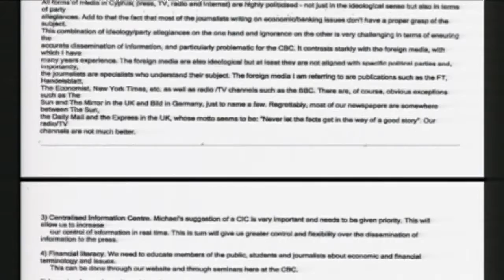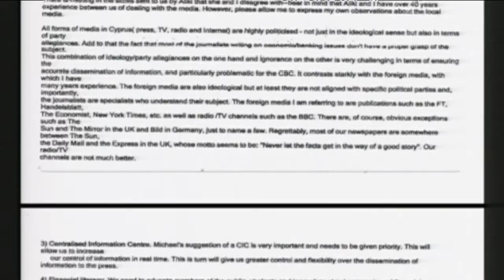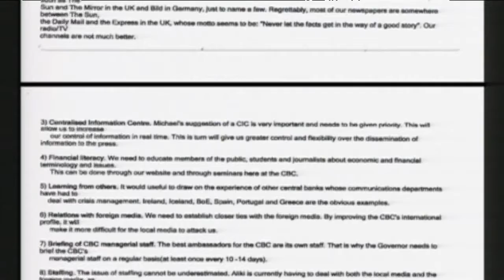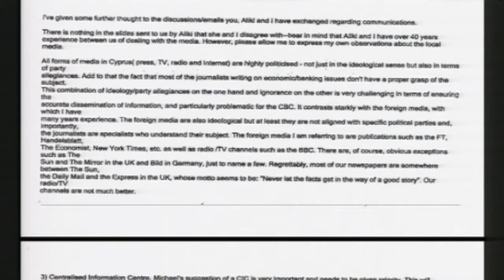Έγγραφο ΚΤ για δημοσιογράφους